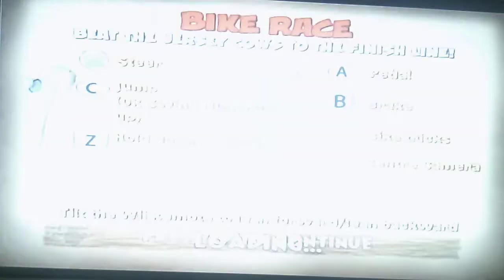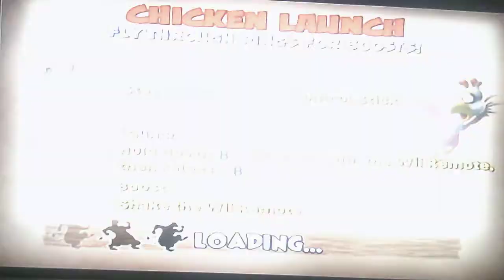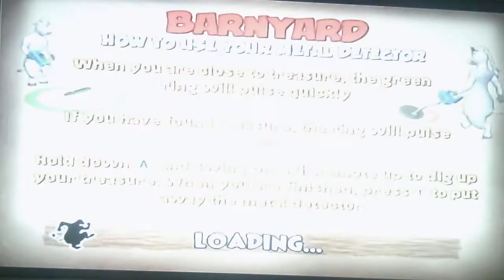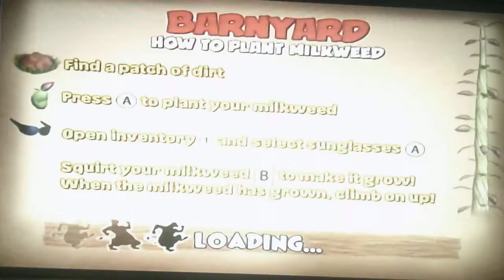IM THE BARNYARD CHAMPION